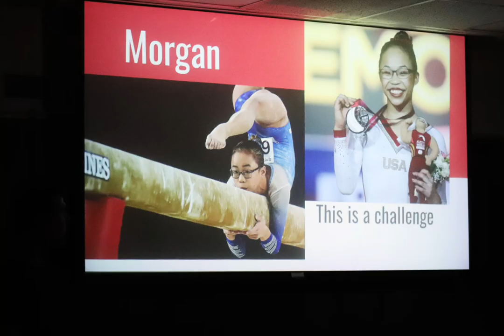Brand New Journey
Morgan Hurd, a 21-year-old sophomore at the University of Florida in Gainesville, Fla., is a member of the Gator Gymnastics Team.

Xinyue Li/WUFT News